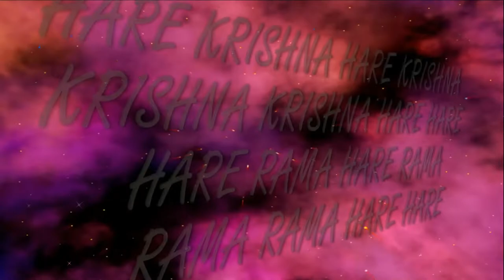17.02.2019 Sri Nityananda Trayodashi Parikrama ISKCON Dnipro Ukraine